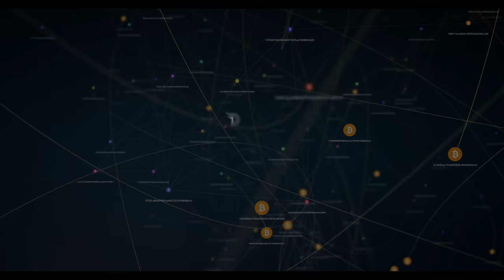Divi Project Weekly Update May 18th 2018 - Beta Testing Program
Check out the video & click the link below to sign up for our soon to release Beta.

Divi - Crypto - Blockchain - Masternodes